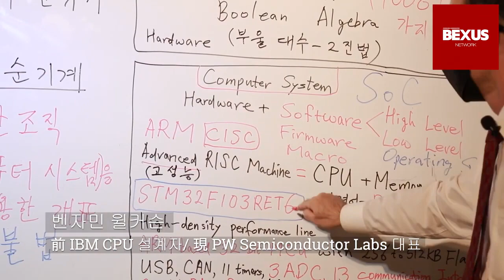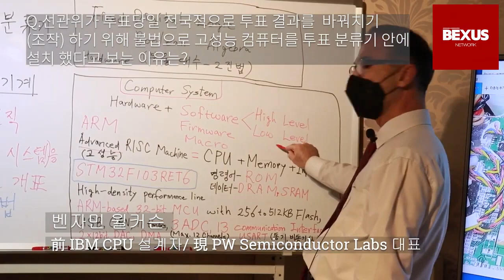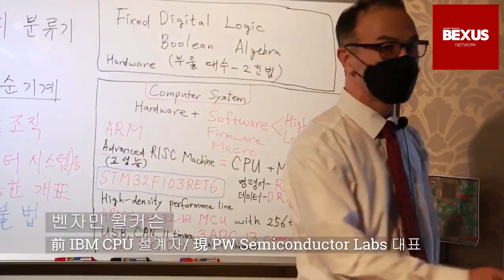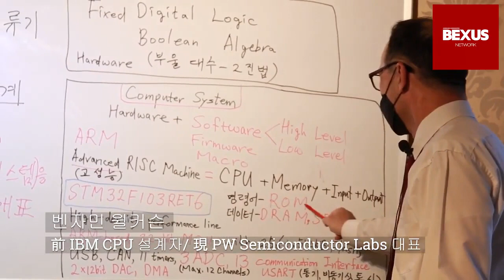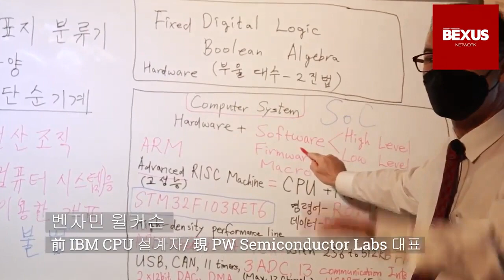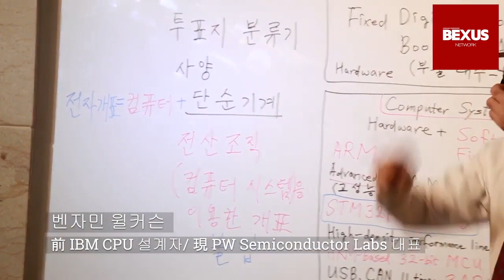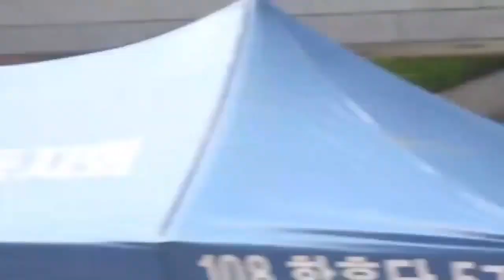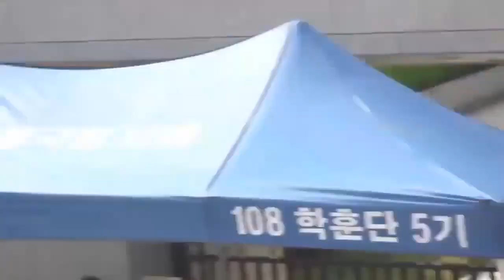제2부 - 자유 민주주의를 해킹한 Chinese Comintern(중국 공산당)이 일으킨 영적전쟁 [ 벤자민 윌커슨 CEO ]